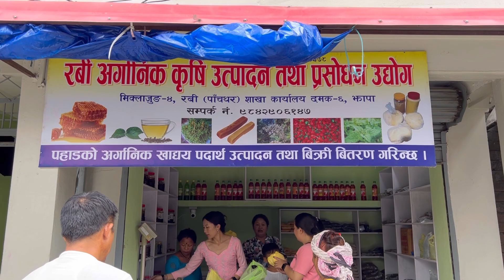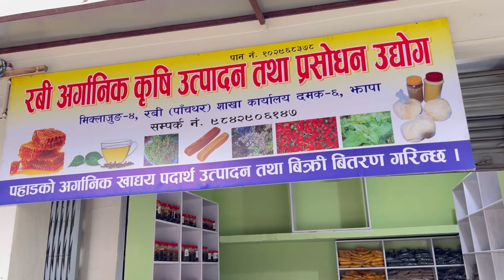Organic shop at damak jhapa